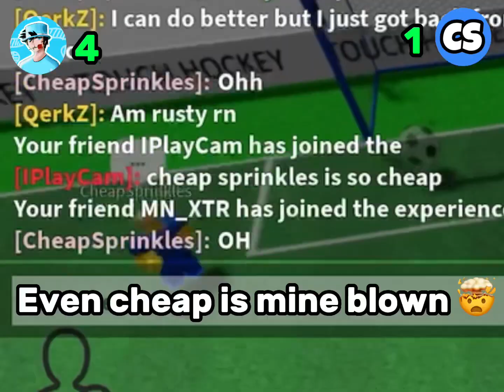1v1ing @Cheapsprinkles In Roblox Touch Football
Is the debate over?